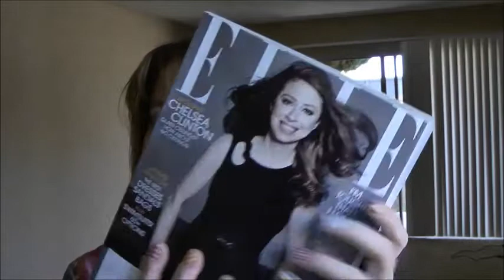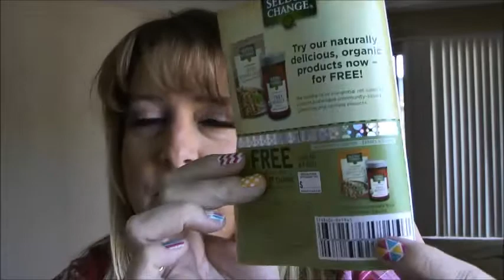Freebies & Free product Samples by mail 4/11/15 - 4/17/15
Freebie sites #1 Tip (like their Facebook page)